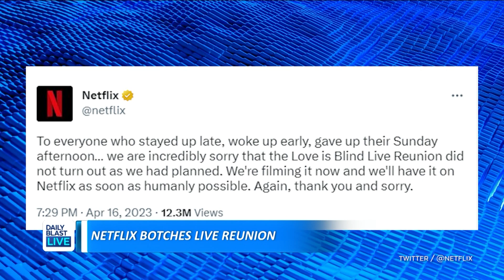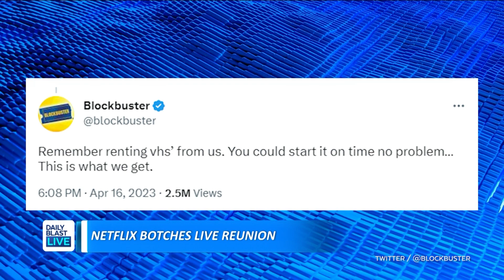Celeb Couples at Coachella | Netflix's Botched Live Event | Kelly Ripa's TMI | SNL's 'Barbie' Spoof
In the DBL E-Block:

- Love was in the air at the Coachella Music Festival, with several celebs spotted getting cozy with each other. But does the festival have an age limit?

- Netflix is doing major damage control after their live 'Love is Blind' event had major glitches that left fans angry and disappointed

- 'SNL' over the weekend spoofed the 'Barbie' movie with a live action 'American Girls' skit with a dark twist

 12:30 p.m. - 1 p.m. ET
   2:00 p.m. - 6 p.m. ET
   7:30 p.m. - 8 p.m. ET

🔴 DailyBlastLive.com